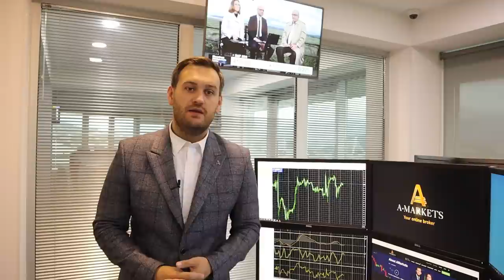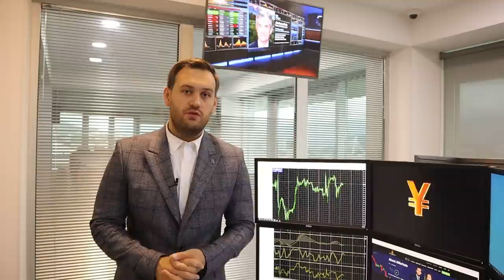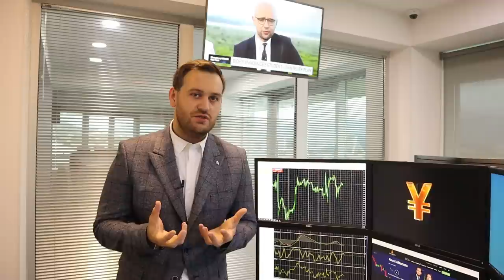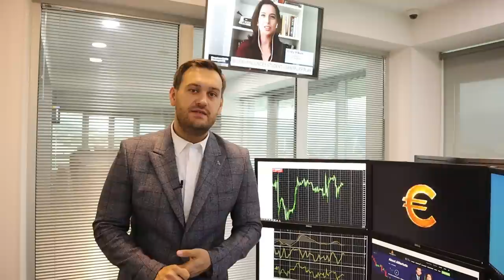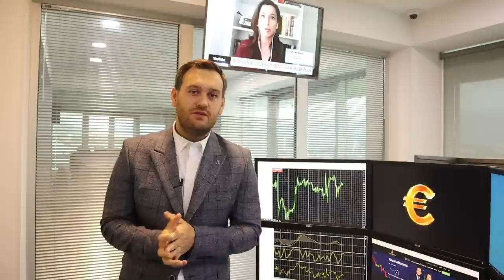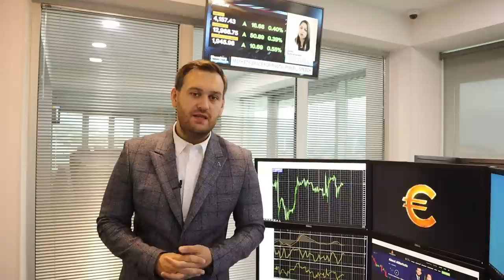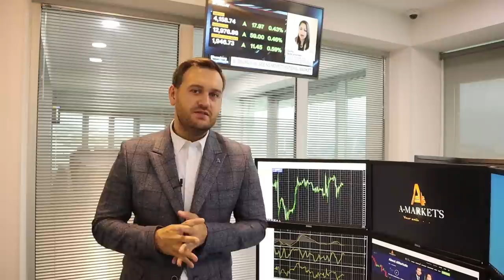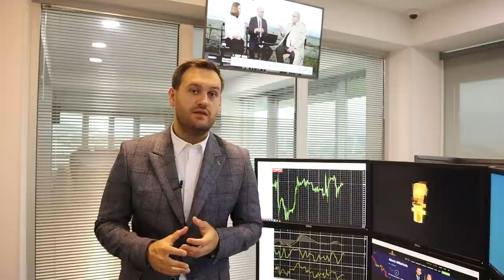Доллар: осторожнее с покупками | AMarkets